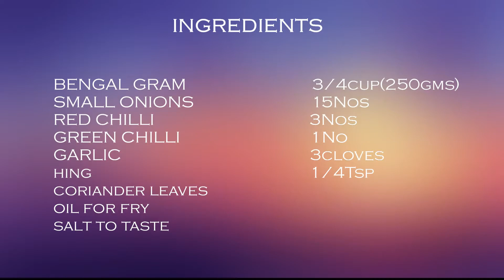Senagala Vada - Crispy & Tasty Vada - పచ్చి శెనగల వడలు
పచ్చి శెనగల వడలు
Senagala Vada
chana dal vada
chana dal wada
Bengal Gram Vada
how to make senagala vada
easy tasty senagala vada
senagala vada for bachelors